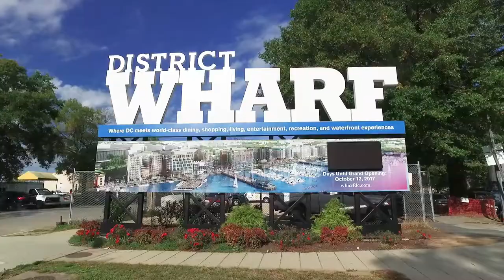Hyatt House Washington D C/The Wharf Hotel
With dazzling views of the Potomac River, dozens of trendy restaurants, and an inspired location three blocks south of the National Mall, it’s easy to see why the Wharf is a buzzed-about neighborhood in D.C. Check out exciting attractions like the Bible Museum or the Lincoln Memorial. Hyatt House Washington DC / The Wharf is the ideal spot to recharge before exploring the Wharf and all the historic must-sees in Washington, D.C.